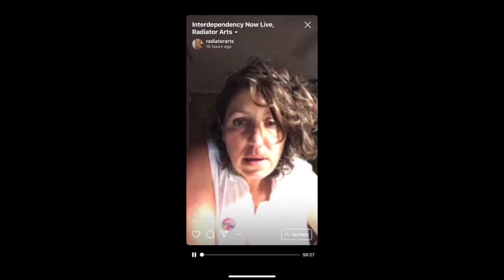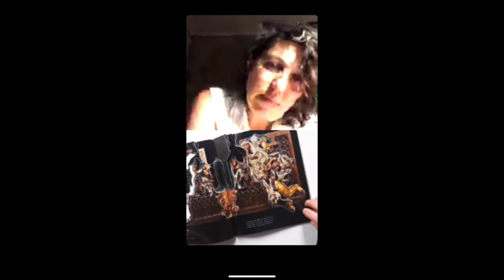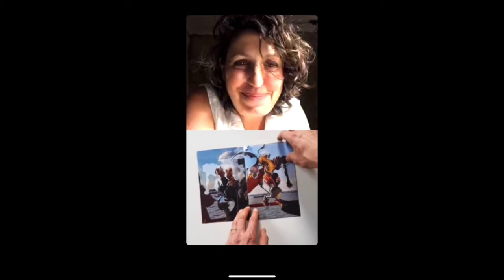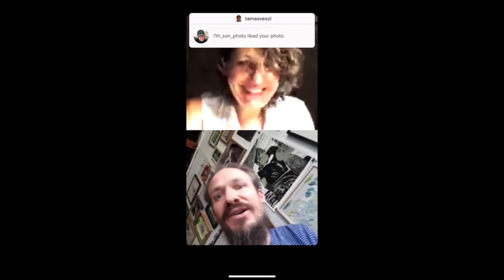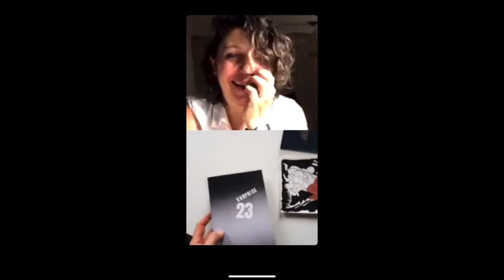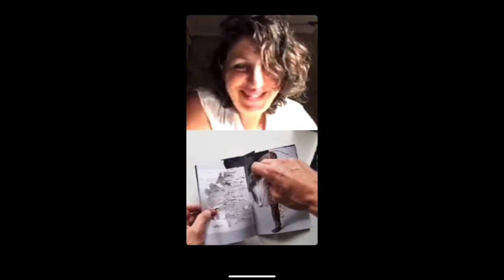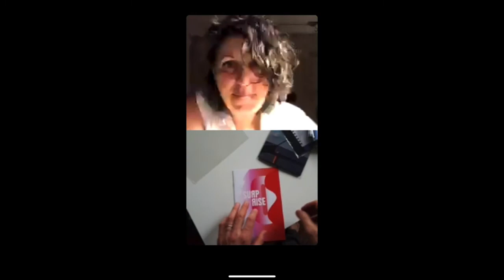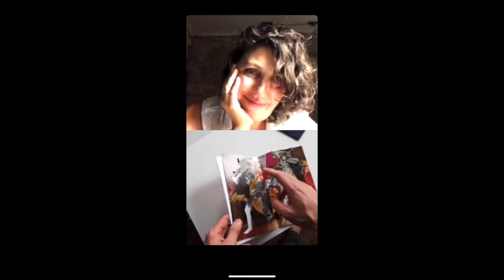Interdependency Now One on One Instagram LIVE Interview with Julien Gardair by Eirini Linardaki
Interdependency Now - One on One is an Instagram Live Series highlighting artists from our current show. May 20, we hosted a conversation between the artist and curator Eirini Linardaki and artist Julien Gardair.

Julien Gardair will talk about his ongoing series Surprise included in the Interdependency show and how the subscription model can empower artists and build lasting relationships.

Born and raised in France, Julien Gardair is based in Brooklyn since 2007. He develops a proteiform practice varying from cut out, drawings, and paintings to public art and immersive site-specific video installations. He builds
contradictory spaces where a diversity of cultures and histories meet to stimulate new interpretations. When our situation permits, next time you go down to the beach, stop by the 18th Avenue and Kings Highway stations on the F line, and enjoy a moment on one of the sculptural benches he recently finished for the MTA Arts & Design program.

Eirini Linardaki was born in Athens and studied in Limerick L.I.T., Ireland, Berlin, and Marseille. She lived in France for more than twenty years. She is now developing projects within the city and questioning the relation between public policy and art.